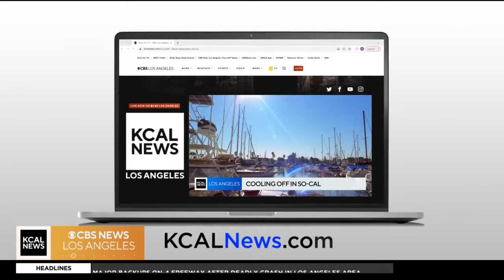LA County Library hosts Narcan Clinics in response to growing overdose crisis.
The clinics are held at 10 libraries and provide participants a Narcan kit along with training on how to administer the life-saving medication properly.